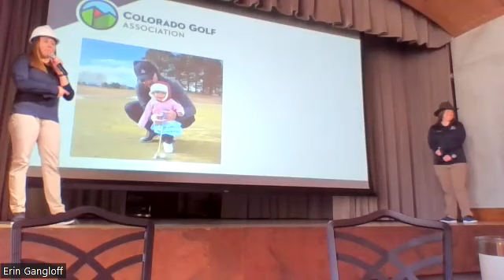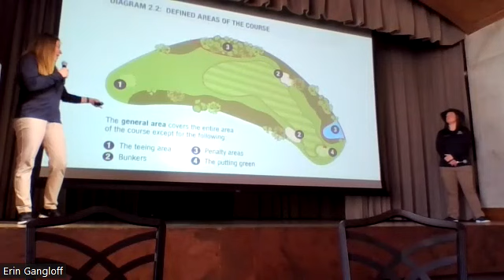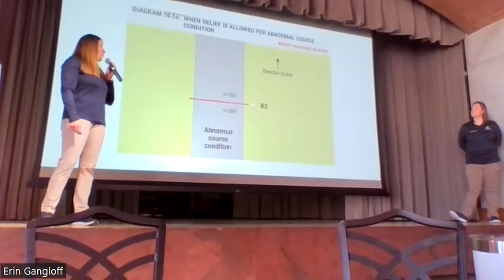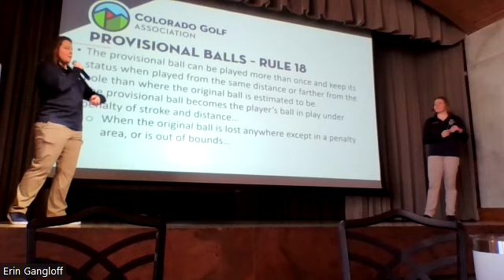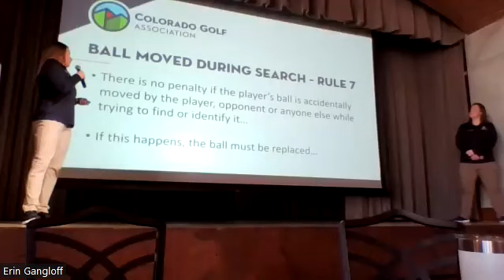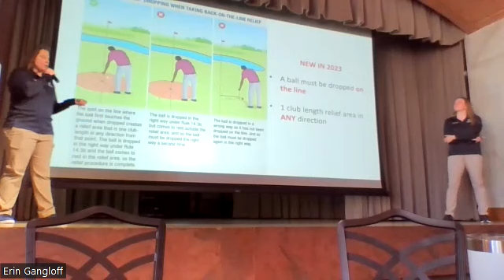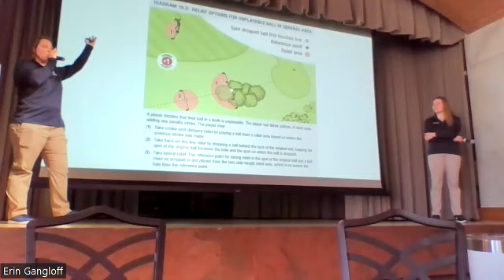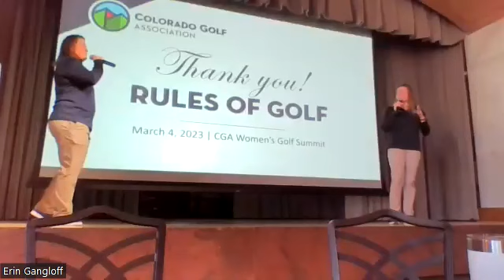2023 CGA Women's Golf Summit- Rules of Golf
Rules of Golf with Ashley Harrell and Kate Moore